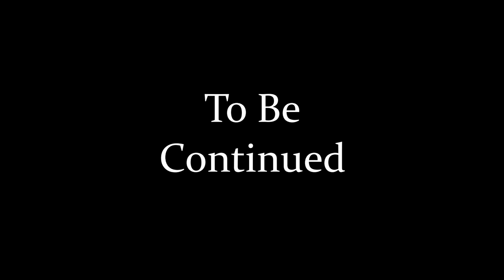Jim Milton: Beyond Crestfallen [S2E08]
In this entry of Jim Milton, Jim makes a troubling discovery. Hosea finally gets a shot at enacting justice against Micah.